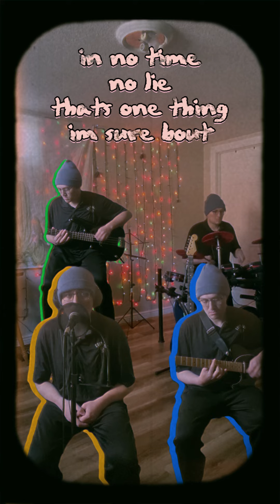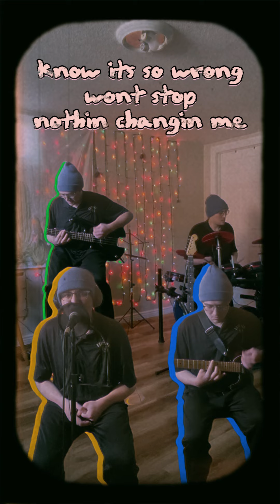angels (video edit)